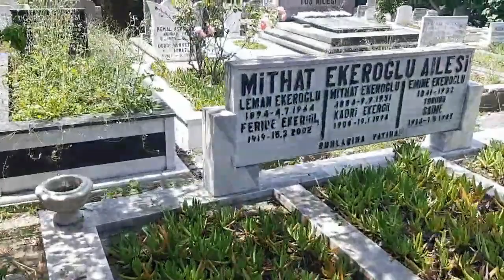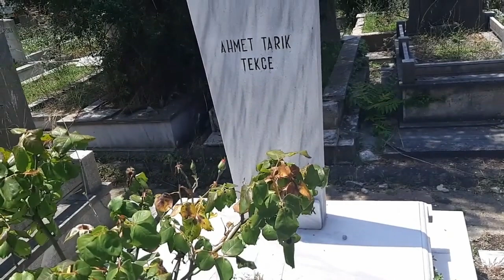Ahmet tarık tekçe, nin mezarı zincirlikuyu mezarlığı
Doğum Yeri : İstanbul

Doğum Tarihi : 15 Aralık 1920

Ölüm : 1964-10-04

Eğitim : Galatasaray Lisesi - Işık Lisesi

Hakkında : Galatasaray lisesi mezunu olan Tekçe, 300'ün üzerinde filmde rol almıştır. Denizyolları'nın Camialtı Atölyesi'nde ve Haliç Feneri Nüfus Memurluğu'nda çalışmış, adı sonradan Pandispanya olan Adalar-Paravan adlı bir mizah gazetesi çıkarmıştır. Tiyatro sanatçısı Nezihe Becerikli ile evlenip ayrılan Tekçe, 1952'de bir parti başkanı aleyhine yazdığı yazı nedeniyle yaklaşık bir yıl hapis yatan Tekçe, 1948 yılında sinemaya başladı. Ahmet Tarık Tekçe, döneminin en başarılı yardımcı erkek oyuncularındandı. 1964'te en korktuğu şekilde; bir trafik kazasıyla yaşamını yitirdi. Sanatçı Aziz Nesin'in bir kitabına konu olmuştu.